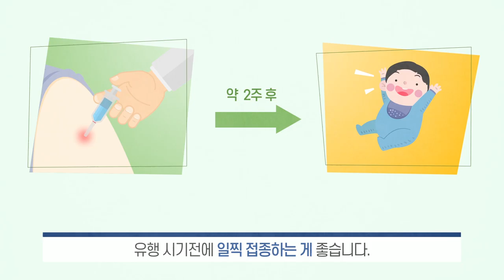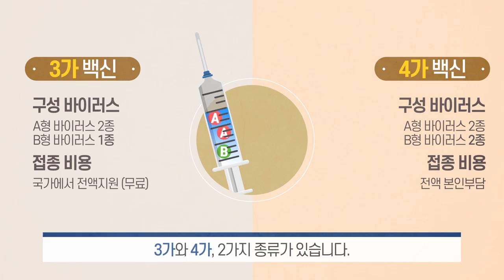인플루엔자 백신 안전사용 안내 동영상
식품의약품안전처 제작
인플루엔자 백신 안전사용 안내 동영상입니다.